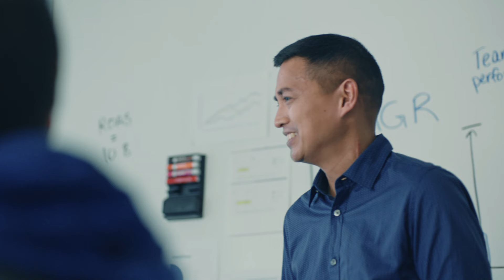Don't get trapped in a corporate video – We're Umault, a B2B video marketing agency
Corporate video is just another way of saying bad video. Don’t make a bad video. Make a video your prospects actually want to watch.

We're a B2B video marketing agency dedicated to ridding the world of "corporate" video.

Get the free guide, "7 ways to avoid making a 'corporate' video:"